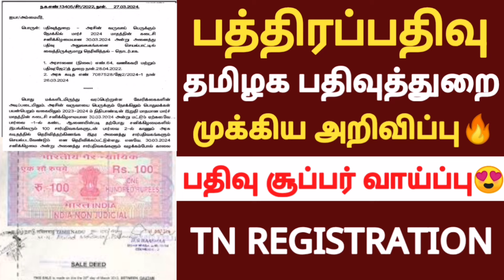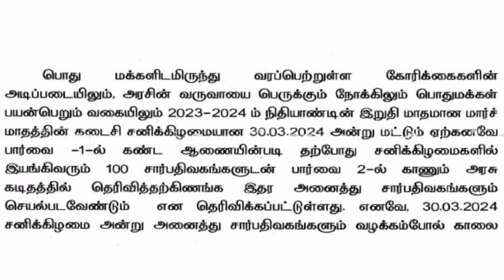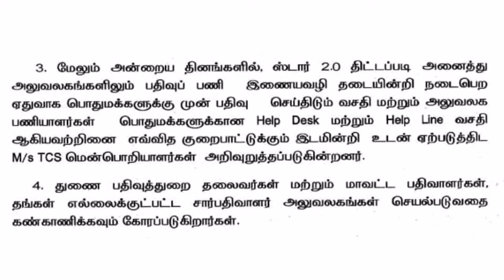🔥பத்திரப்பதிவு இந்த ஆண்டு இறுதி வாய்ப்பு அறிவிப்பு/பதிவுத்துறை அதிரடி சுற்றறிக்கை 2024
கிராம வரைபடம் வட்ட வரைபடம் மாவட்ட வரைபடம்  Thagaval ariyum vurimai sattam.

how to download village map with survey numbers online in tamilnadu 2023.

rti மனு மூலம் கிராம வரைபடம் வாங்குவது எப்படி தமிழ்நாடு.

village map in tamilnadu.கிராம நில வரைபடம் fmb online.பட்டா அளவு சரி செய்வது எப்படி.

நிலத்தை சர்வே செய்ய 5 நிமிடத்தில் விண்ணப்பம் செய்யலாம். Land survey online Application. நிலம் அளந்து சர்வே செய்ய ஆன்லைன் விண்ணப்பம்.

Land_Survey நிலம்_அளப்பது நிலஅளவை சர்வே_எண் பட்டா_மாற்றம் patta_ரத்து பட்டா_போலி சர்வே_ஆன்லைன்_விண்ணப்பம் சொத்து_சிக்கல் தாசில்தார் vao கூட்டு_பட்டா அடங்கல் பத்திரம் பதிவுத்துறை.

Free patta transfer procedure in tamil 2023.
free natham patta problem Natham patta vanguvathu yeppadi Natham patta peyar மாற்றம்.

patta sirappu mugam Patta chitta ec tamil fmb download online mobile Fmb map vs patta value comparison FMB map.

 Fmb sketch Fmb value gift deedthana settlement Pathiram vs patta.

How to write Rti for free natham patta petition cm cell for natham patta district collector for natham free patta Tashildar patta petition RDO பட்டா.

தான செட்டில்மெண்ட் பத்திரம் மற்றும் உயில் பத்திரம்.
மோசடி பத்திரம் போலி பத்திரம் பரிவர்த்தனை பத்திரம் பவர் பத்திரம் பாக பிரிவினை பத்திரம்.
சொத்து பத்திரம் கூட்டு பட்டா தனி பட்டா பூர்வீக சொத்து பட்டா பட்டா பிழை பட்டா பிழை திருத்தம் மோசடி பட்டா போலி பட்டா பட்டா பெயர் தவறு.

கூட்டு பட்டாவை தனி பட்டாவாக பிரிப்பது எப்படி Joint patta to individual patta online Joint patta to single patta சொத்து மூலபத்திரம்.
கிராம நத்தம் பட்டா கிராம வரைபடம் நத்தம் பட்டா வாங்க தாசில்தார் மனு எழுதுவது எப்படி.

நத்தம் இலவச பட்டா வாங்க கோட்டச்சியார் மற்றும் மாவட்ட ஆட்சியர் மனு கொடுப்பது எப்படி vao பட்டா வேண்டி மனு கொடுப்பது
அடங்கல் பதிவிறக்கம் அ பதிவேடு download வருவாய் அலுவலகம்.

பத்திரப் பதிவு அலுவலகம் பதிவு நடைமுறை
முத்திரைத்தால் கட்டணம் மற்றும் பதிவு கட்டணம் சொத்து பத்திரப்பதிவு.
பட்டா வாங்க தேவையான ஆவணம் என்னென்ன மற்றும் பட்டா வாங்க ஆகும் செலவு?
லஞ்சம் இல்லாமல் பட்டா வாங்குவது எப்படி?
How to download extract patta chitta fmb adangal a-register copy download.

நிலத்தை சர்வே செய்ய மனு எழுதுவது எப்படி?

land survey cost in tamilnadu.

அடுக்குமாடி குடியிருப்பு பத்திரப்பதிவு புதிய நடைமுறை அறிவிப்பு.

அபார்ட்மெண்ட் பதிவு கட்டணம்.

Apartment Flat Registration 2023.

நிலத்தை அளக்க எத்தனை நாட்கள் ஆகும்?

சர்வே மனு RTI.